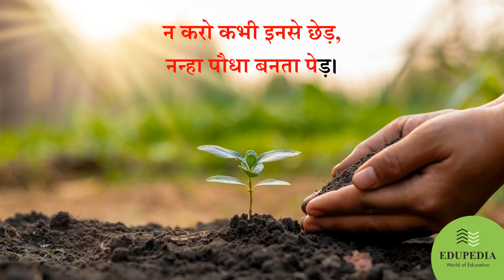Hindi Poem - " Nanha Paudha Banta Ped " - हिंदी कविता " नन्हा पौधा बनता पेड़ " | कविता पाठ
This Video will cover Hindi Poem - " Nanha Paudha Banta Ped " - हिंदी कविता " नन्हा पौधा बनता पेड़ "  | Poem Recitation. Learn how to recite Poem with clear pronounciation.

Hindi Poem List -